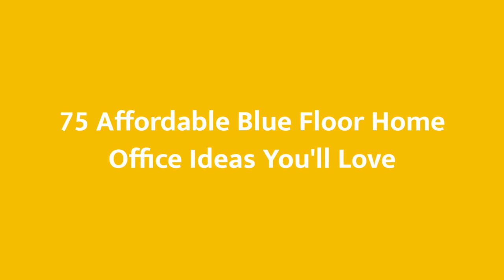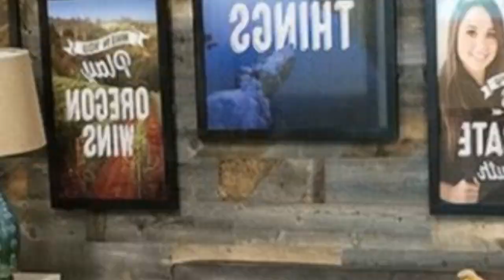75 Affordable Blue Floor Home Office Design Ideas You'll Love 🔴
0:00:00 - Intro
0:00:12 - Affordable Blue Floor Home Office Design Ideas You'll Love: Inspirations 1 to 25
0:02:12 - Affordable Blue Floor Home Office Design Ideas You'll Love: Inspirations 26 to 50
0:04:24 - Affordable Blue Floor Home Office Design Ideas You'll Love: Inspirations 51 to 75